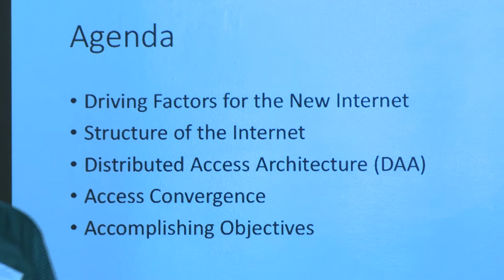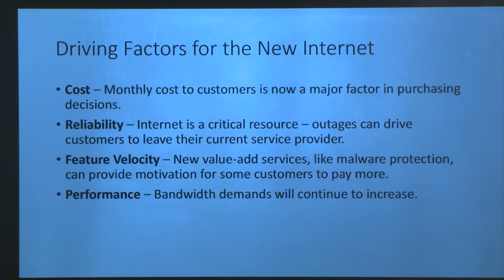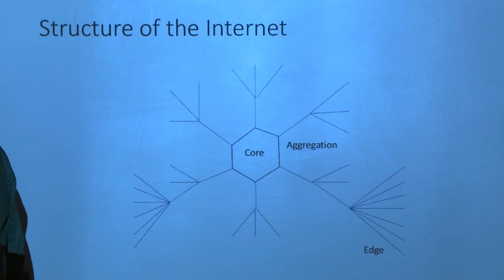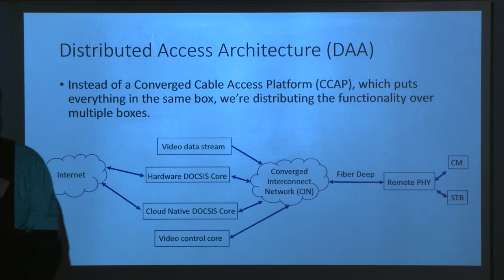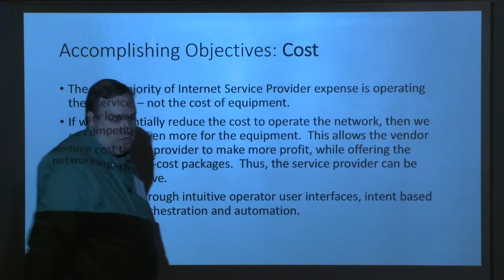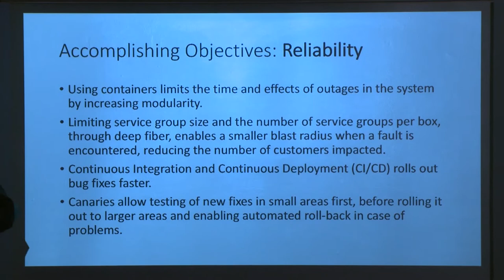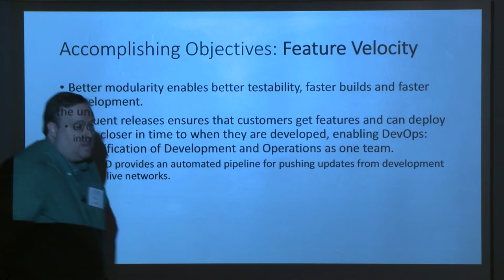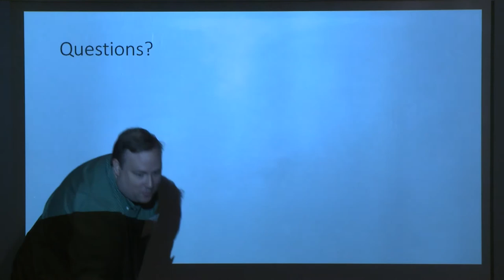CEE Talks: Wes Beebee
Wes Beebee, RSI'95: Building the Internet of the Future

The Center for Excellence in Education is pleased to provide this free video resource. This was filmed as part of CEE Talks at CEE's 35th Anniversary celebration in Cambridge, Massachusetts on October 13, 2018.